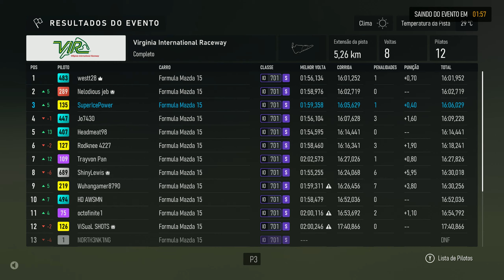Forza Motorsport Corrida Incrível com Fórmula Mazda!